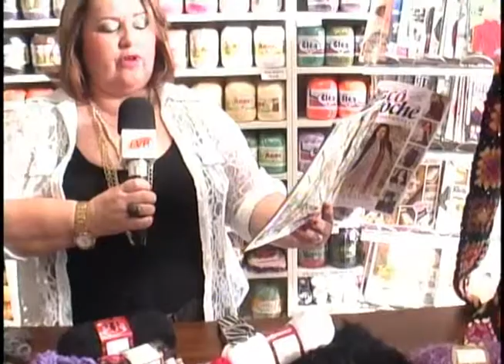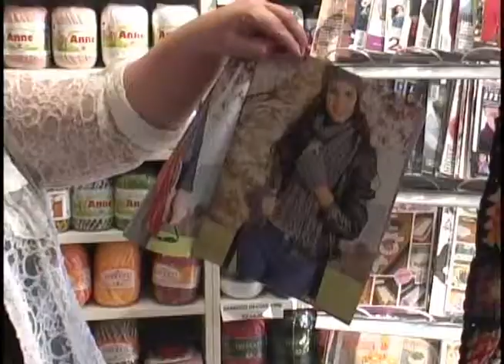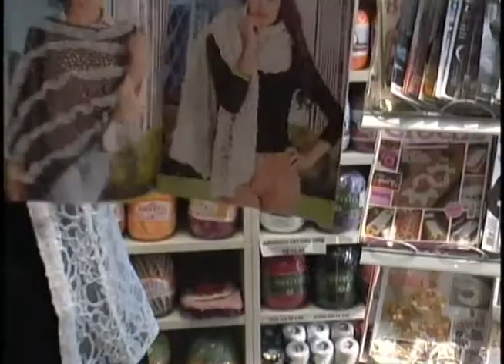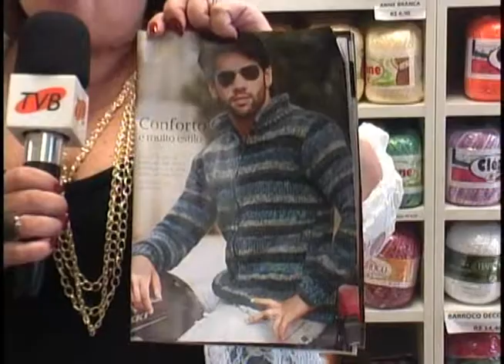TV Brusque - Programa Contemporânea 07/06/2013 parte 02